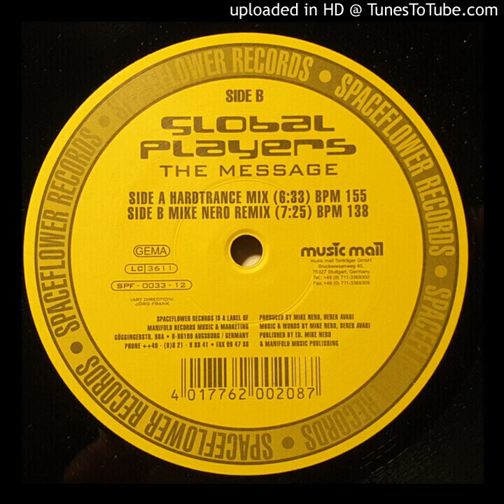Global Players - The Message (Mike Nero Remix)-1998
Members: Dirk Völzke & Michael Litzka aka Mike Nero
DJ and producer from Germany.